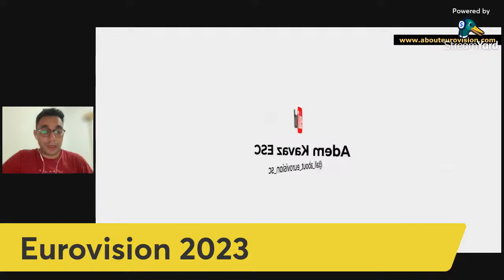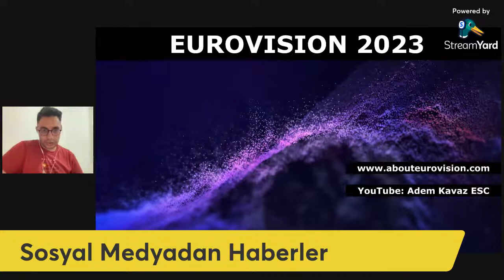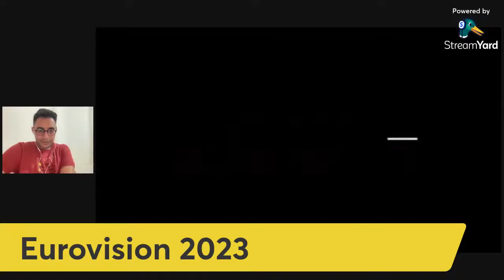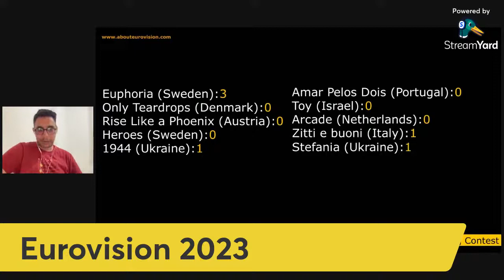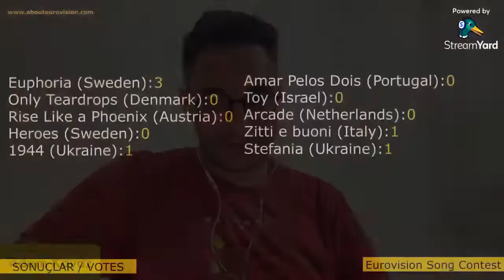Eurovision 2023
Videos have English or Turkish subtitles... Tüm videolarda İngilizce veya Türkçe altyazı vardır.
All videos performed and created by me... Seslendirme ve montaj bana ait...